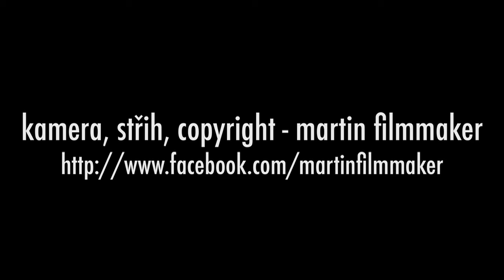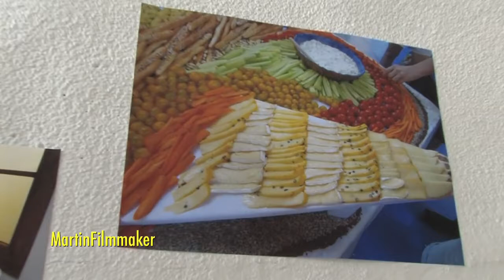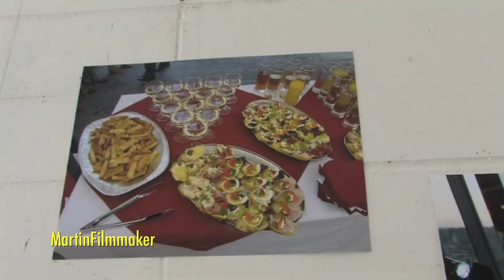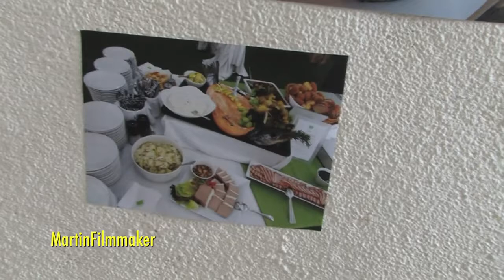07.09.2011 Vernisáž Martina Fryče - Hledám dům holubí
(A)VOID galerie